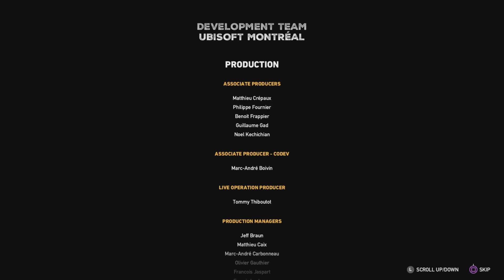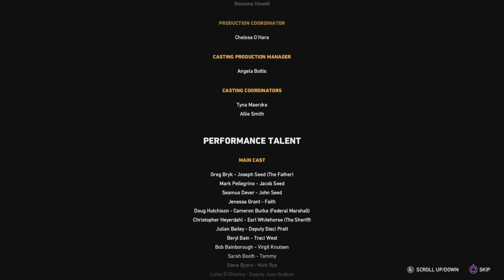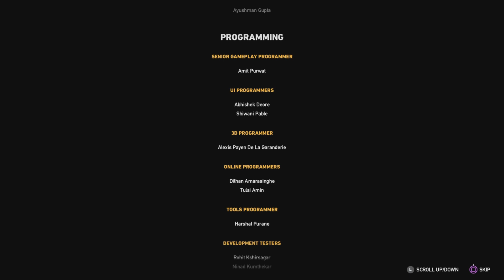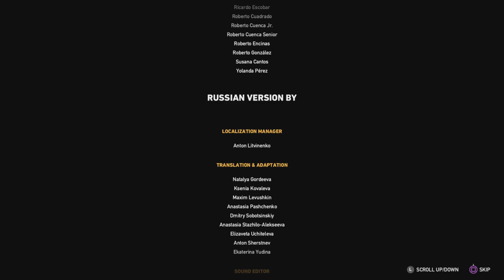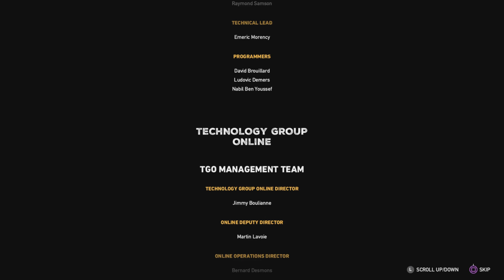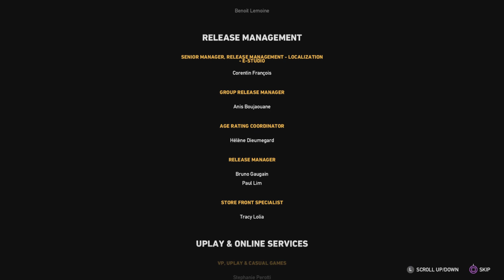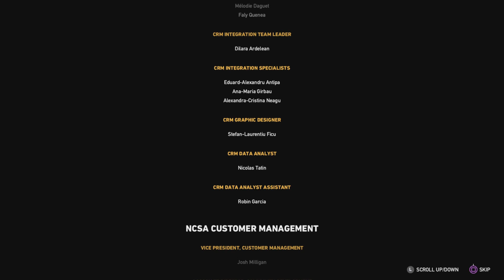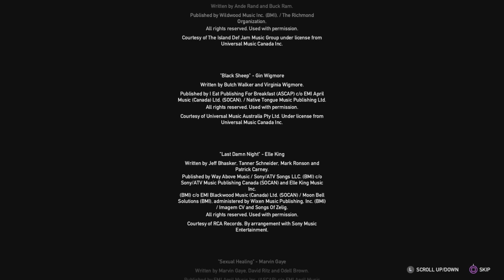Game 29, played far cry 5, THE END